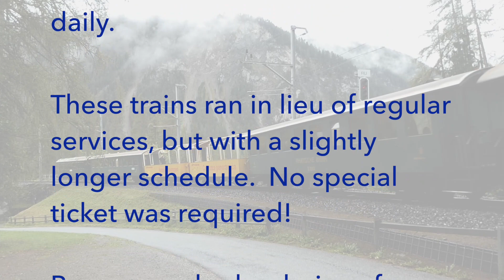Swiss Trains: Rhätische Bahn / Rhaetian Railways Nostalgia Zug with “Baby Crocodile” at Filisur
Over the Summer months the Rhätische Bahn operated a “Nostalgia Zug” service between Davos Platz and Filisur, twice daily.

These trains ran in lieu of regular services, but with a slightly longer schedule.  No special ticket was required!

Passengers had a choice of riding in historic coaches, including a luxurious first class coach or open air "panorama" wagons.

Historic electric locos were also in charge, most often the Ge 4/4 I class #414, the “Krokodil” or “Baby Crocodile”, built in 1929.

Filmed on 29 & 30 September 2022